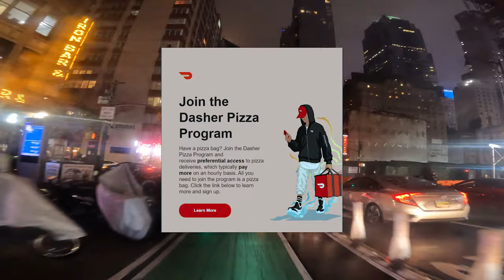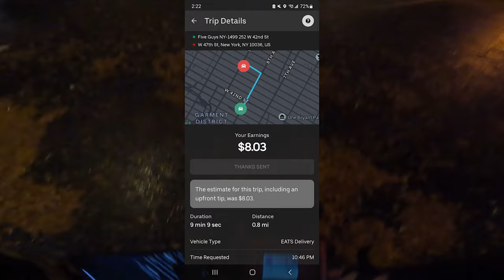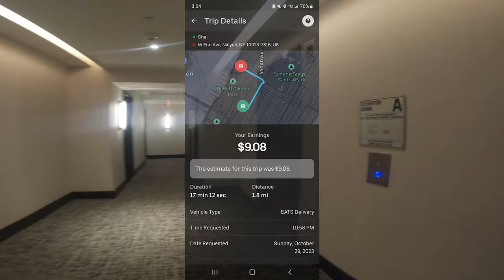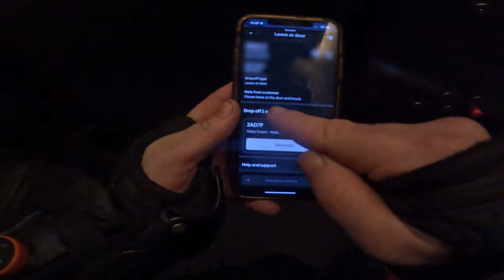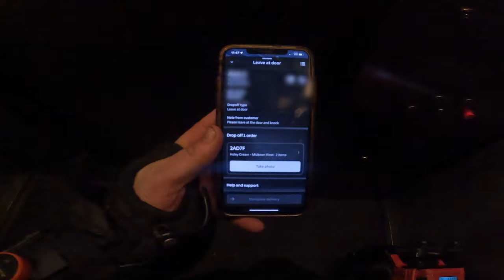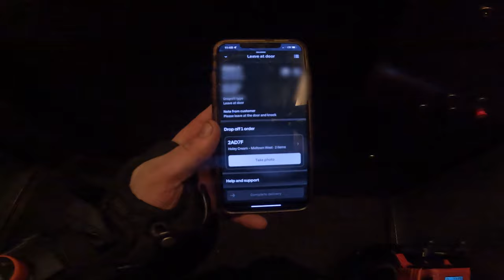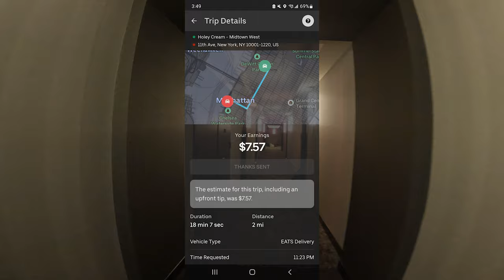Uber Eats "Beyond Twilight" - (NYC food delivery)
LIVE IN NYC AND NEED A LOCAL DELIVERY E-BIKE?

If you plan on buying ANYTHING on Amazon, click the amazon links below first, then search for WHATEVER it is you want to buy (doesn't have to be what's below). Just because you clicked the links below and bought something you were going to buy anyway, Amazon gives me a tiny kickback and helps support the channel AT NO EXTRA COST TO YOU:

GEAR I USE IN MY VIDEOS:
1) GoPro 10
2) GoPro Max
3) GoPro Enduro Battery
4) RØDE Wireless GO II Microphone
5) PK-64B Backpack
6) Phone arm/wrist mount I use
7) Alarm I use for my EUC
8) Pizza bag I use (red version)
9) Veteran Sherman Seat I'm using
10) Thermal Aluminum Foil
11) Cardo Freecom in-helmet headphones & mic
12) Half face helmet I use (Retrospec Remi)
13) Full face helmet I use (Demon Podium)
14) Kryptonite Fahgettaboutit Mini U-Lock